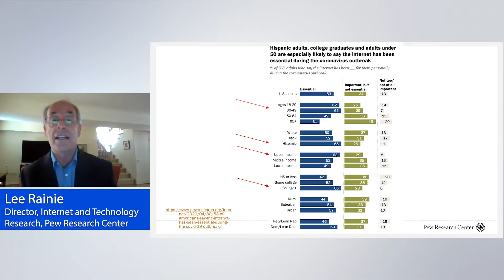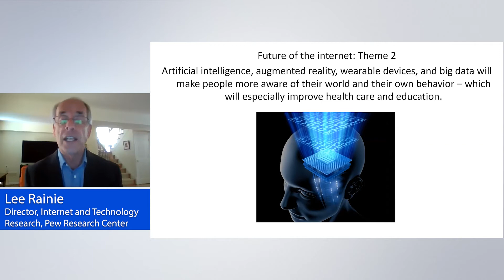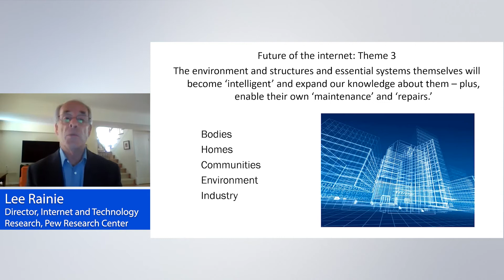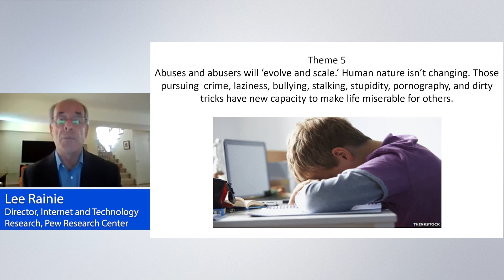The Future of Information Sharing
Lee Rainie, Director, Internet and Technology Research, Pew Research Center, projects the future of information sharing online and its social, cultural, and economic impact as foreseen by analysts and experts surveyed by Pew in this clip from his keynote at Data Summit Connect 2020.